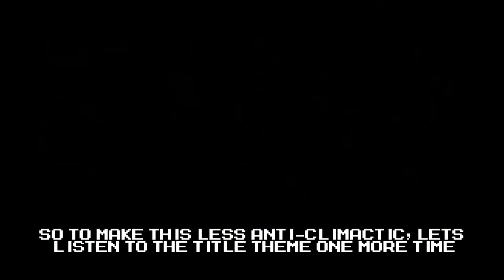Mega Man X: Command Mission - Tails Clan [2/2]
So now it's time for the last half of the clan, including Big Bad Ninetails himself.

Fivetails is rather weak compared to the rest, but they can use Self-Destruct to take one of you down, and then use SOS to call for another.
Sixtails is as tough as a rock, and has a countdown. You have to beat him before he has 10 turns, otherwise shit gets real.
Seventails does the thing Belladonnas do and get stronger the more you hit them, so you gotta make those attacks count.
Eighttails is another one who can call for backup if one falls.

And now for Ninetails. He hits the hardest, heals every turn, and has access to the move Nine Fragments, which is essentially a guaranteed KO for a character as it does 999 damage 9 times. He's also got a bit of an ego, as if he takes down two characters but one is still standing, he'll revive the other two just so he can kill everyone at the same time. But if you manage to beat him, you get a new gun for Axl, and Axl can transform into Ninetails with his Action Trigger. Now you can use the Nine Fragments. Of course, at that point it's bragging rights as there's nothing left to do after beating Ninetails.

So with that, Command Mission is over. Next up, we jump to the other universe in the year 22XX with Mega Man Star Force. __